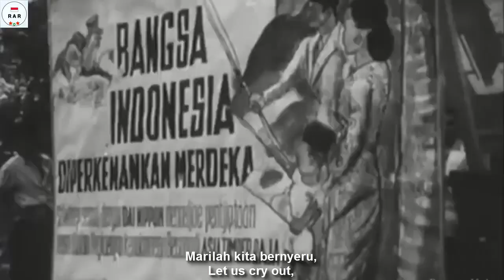Indonesia Raya - 1944 Alternate Version - With Lyrics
English :
Indonesia Raya is the national anthem of the Republic of Indonesia. This song was first introduced by its composer, Wage Rudolf Soepratman, on October 28, 1928 during the Second Youth Congress in Batavia. This song marks the birth of a nationalist movement across the archipelago in Indonesia that supports the idea of ​​one "Indonesia" as the successor to the Dutch East Indies, rather than being divided into several colonies.

The first Stanza from Indonesia Raya was chosen as the national anthem when Indonesia declared its independence on 17 August 1945.

Information about this alternative song can be seen since the Second Youth Congress in 1928, in Jakarta. The congress participants sang the song saying "Mulia, Mulia!" / "Glorious, Glorious" (not "Merdeka, Merdeka!") in the chorus.

This song was published in 1944 (Probably published at the same time as this one What was done by Japan so that the Indonesian nation could help them in World War II, with the promise of independence in the future.

Indonesian :
Indonesia Raya adalah lagu kebangsaan Republik Indonesia. Lagu ini pertama kali diperkenalkan oleh komponisnya, Wage Rudolf Soepratman, pada tanggal 28 Oktober 1928 pada saat Kongres Pemuda II di Batavia. Lagu ini menandakan kelahiran pergerakan nasionalisme seluruh nusantara di Indonesia yang mendukung ide satu "Indonesia" sebagai penerus Hindia Belanda, daripada dipecah menjadi beberapa koloni.

Stanza pertama dari Indonesia Raya dipilih sebagai lagu kebangsaan ketika Indonesia memproklamasikan kemerdekaannya pada tanggal 17 Agustus 1945.

Informasi lagu alternatif ini sudah bisa kita lihat sejak Kongres Pemuda Kedua pada tahun 1928, di Jakarta. Para peserta Kongress  menyanyikan lagu itu dengan mengucapkan "Mulia, Mulia!" (bukan "Merdeka, Merdeka!") pada refrein.

Lagu ini dipublikasikan pada tahun 1944 (Mungkin dipublikasi bersamaan dengan yang ini Yang dilakukan oleh Jepang supaya Bangsa Indonesia bisa membantu mereka di Perang Dunia Kedua, dengan janji Kemerdekaan di hari kemudian nanti.